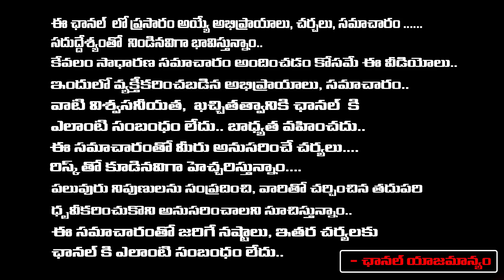నన్ను దాటి వెళ్ళలేరు అవినాష్ రెడ్డి - CBI మధ్యలో గోడల నిలబడ్డ విజయమ్మ | YS Avinash Reddy | RED TV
నన్ను దాటి వెళ్ళలేరు అవినాష్ రెడ్డి -  CBI మధ్యలో గోడల నిలబడ్డ విజయమ్మ | YS Avinash Reddy | RED TV ELUGU